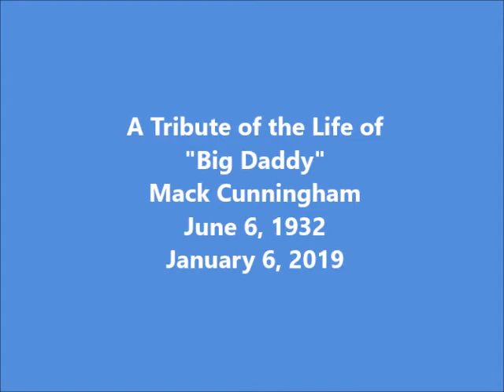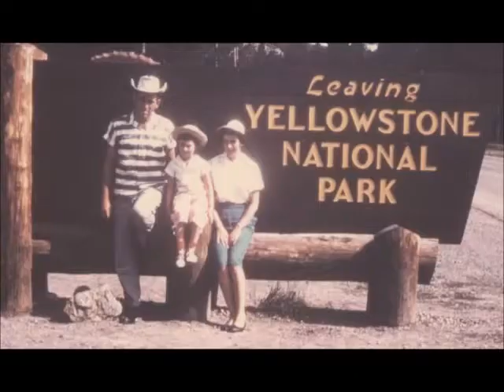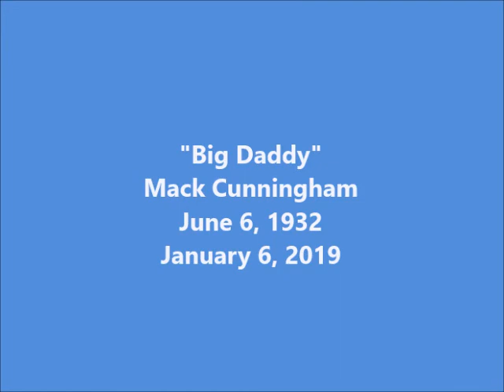Mack Cunningham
Description